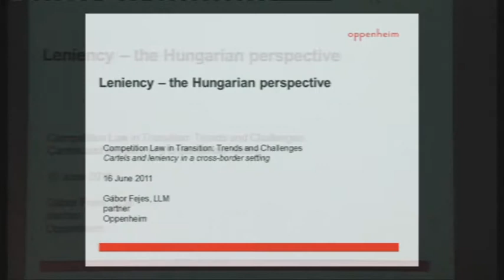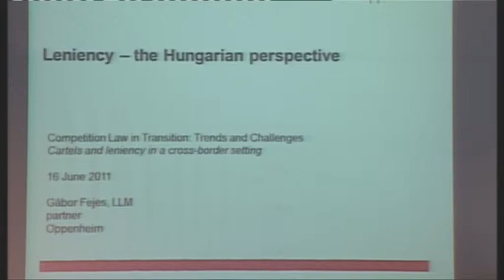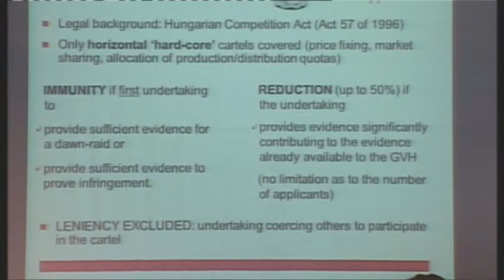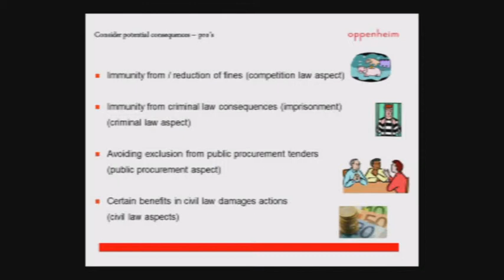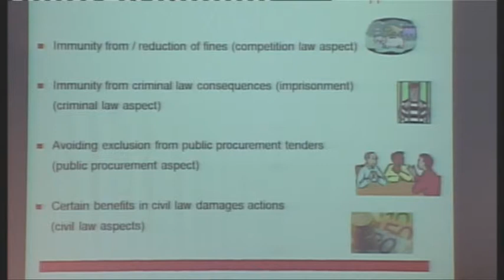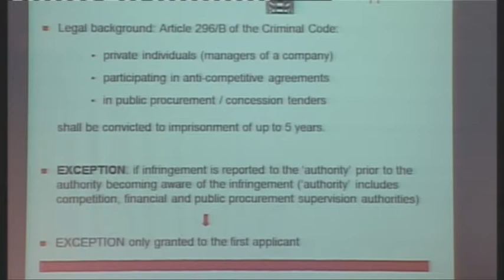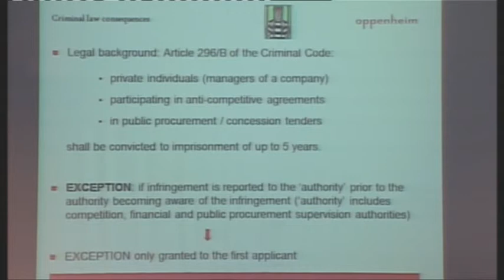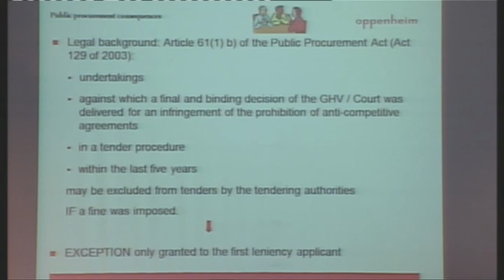8 Gábor Fejes, Cartels and leniency in cross-border setting (1/2)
Gábor Fejes
Cartels and leniency in cross-border setting
Partner, Oppenheim, Budapest

15 - 17 June 2011